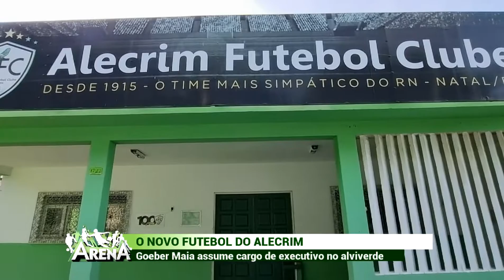Goeber Maia assume cargo de executivo no Alecrim Futebol Clube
Goeber Maia assume cargo de executivo no Alecrim Futebol Clube. Reportagem Thalles Ikaro e Thiago Cesar. Arena 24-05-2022.